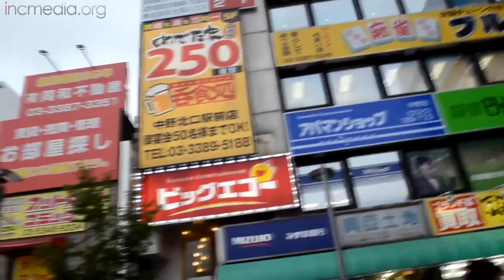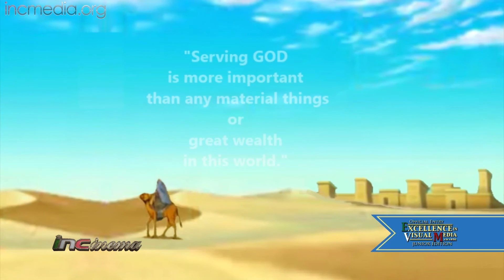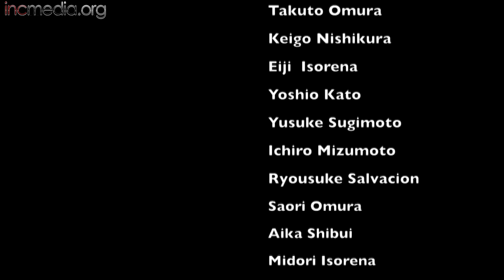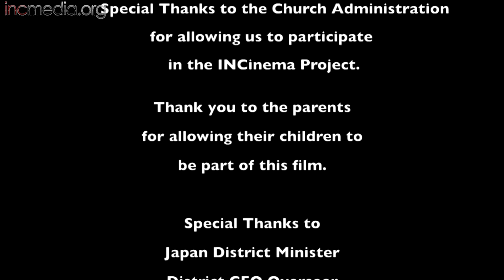INCinema 2015: Yuko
From the district of Japan: "Yuko"

For more kids content!